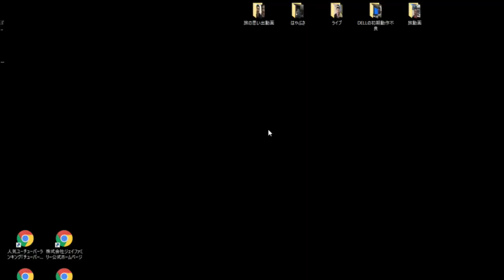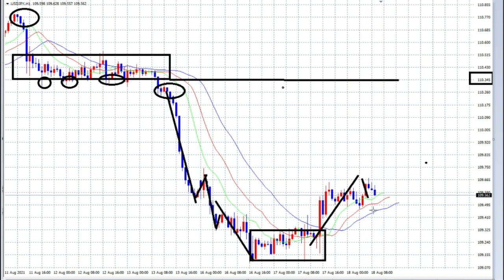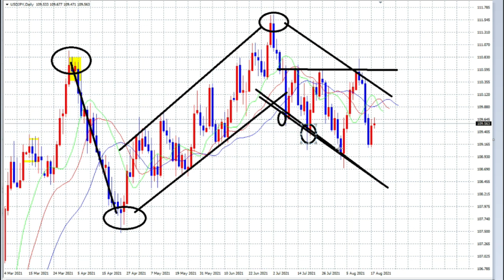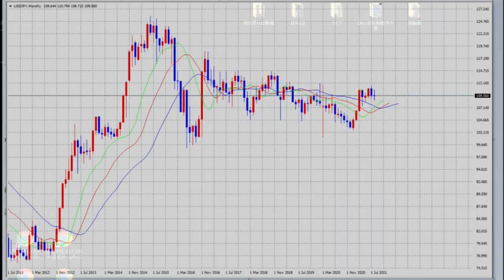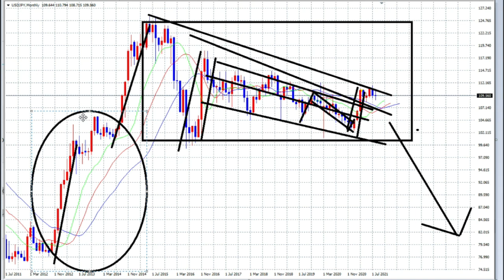【FX】110円335の確信（ご質問への返信）